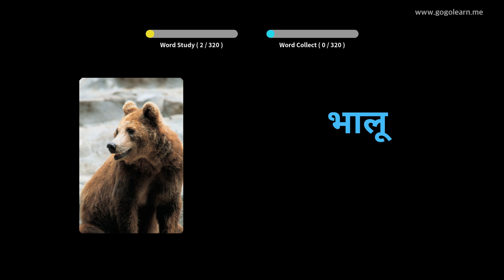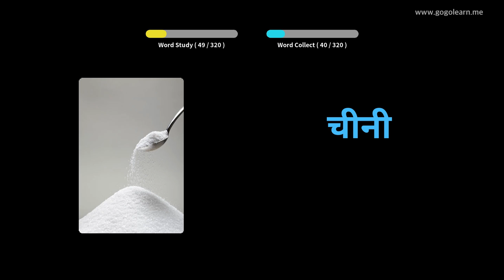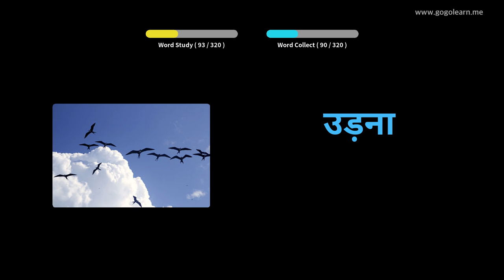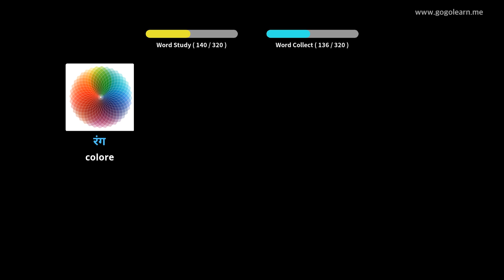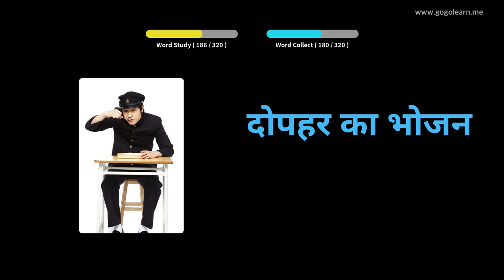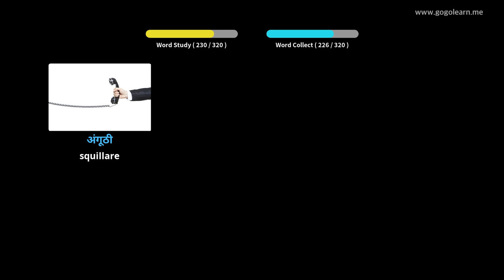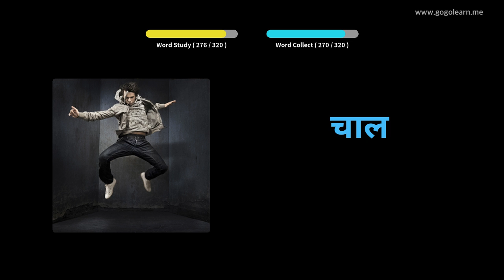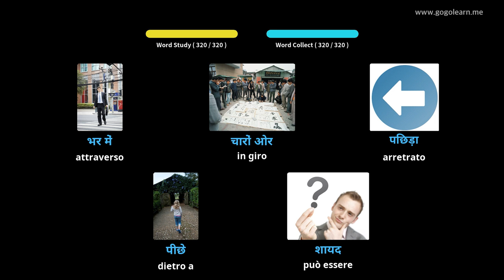Impara il Hindi Attraverso Le Immagini |Vocabolario Hindi Ascoltando Durante La Guida | Golearn